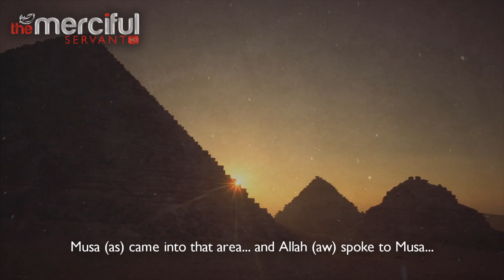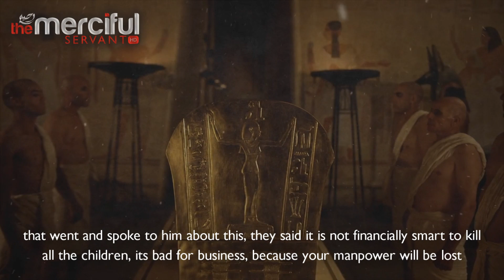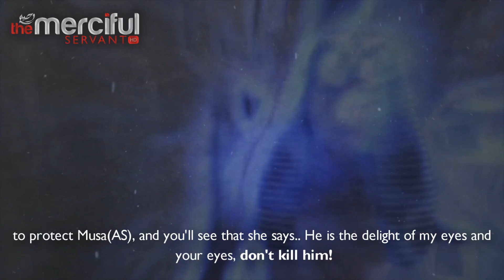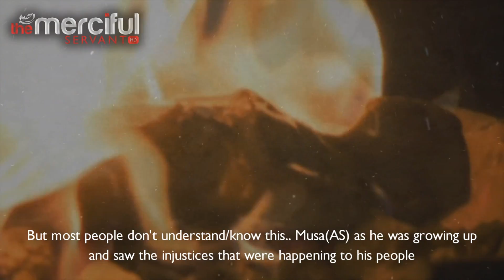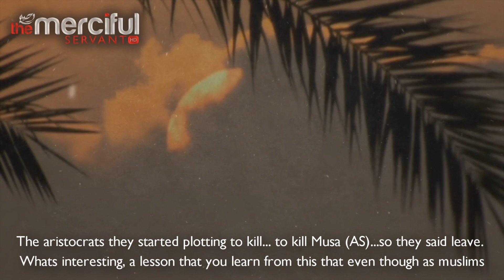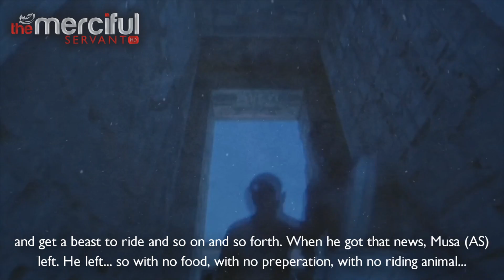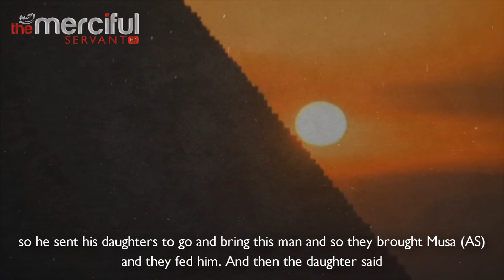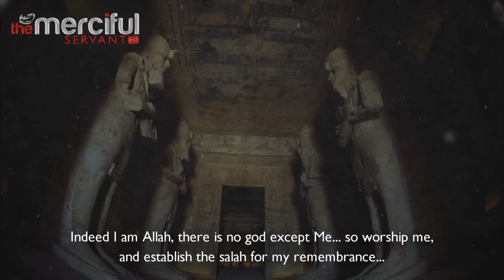Destruction of Firaun ᴴᴰ